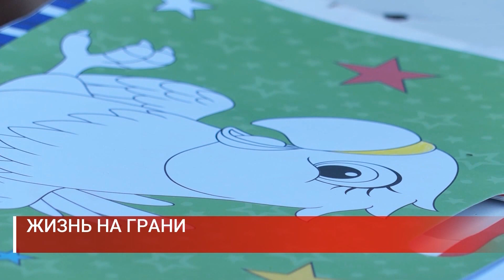ЖИЗНЬ НА ГРАНИ